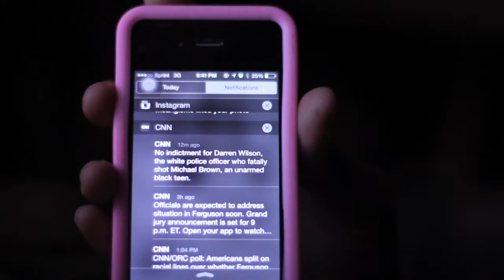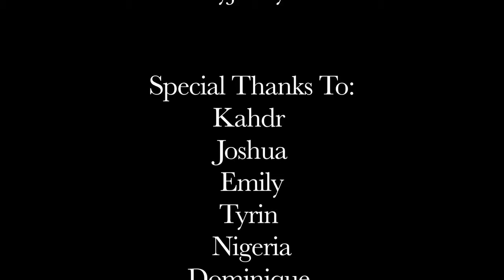Under The Hood